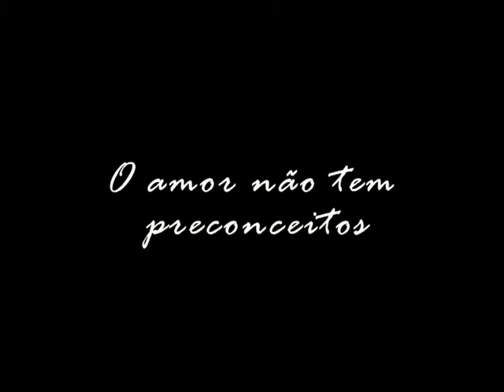O AMOR NÃO TEM PRECONCEITOS | DOCUMENTÁRIO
Projeto Experimental em Comunicação (PEC), produzido pelas estudantes de jornalismo Bruna de Miranda e Tatiane Signorelli da Faculdade Unisociesc Blumenau.